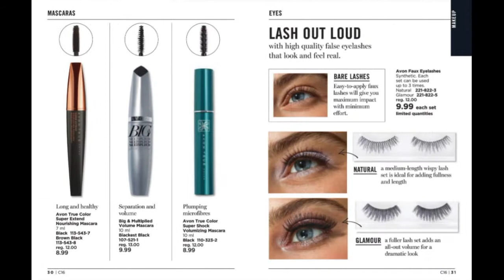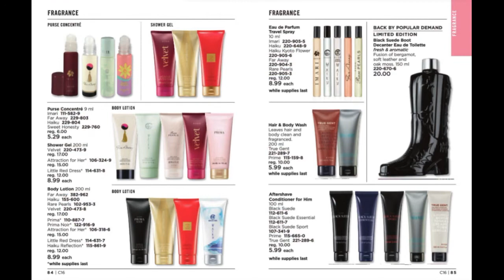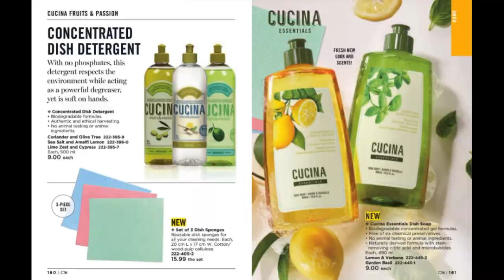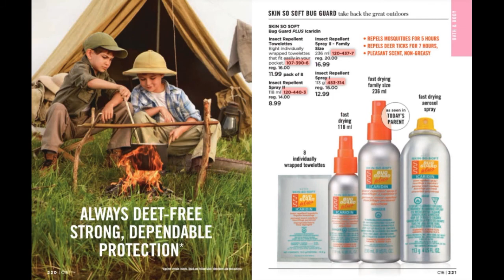REVISTA AVON CAMPANHA 16/2020 l AVON CA l By JPL BRASIL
Veja a revista Avon 16/2020 do Canadá. Deixe o seu comentário, dê aquele like e compartilhe. Nós agradecemos de coração!!!

Nosso whats: 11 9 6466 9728